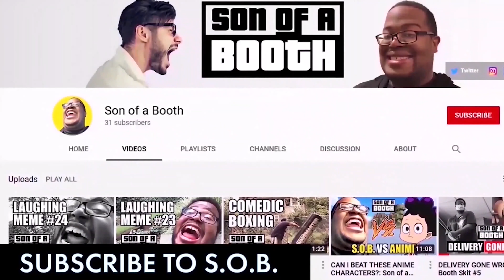SOB Reacts: Big Smoke's Order & GTA IV YTP vol. 2 & 3 by FlyingKitty Reaction Video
Welcome back GTA fans! The SOB's here with another exciting GTA San Andreas YTP Reaction Episode. Shoutout to EleTron & Chase Elliott for thier recommendations. The SOB reacts to "Big Smoke's Order & GTA IV YTP vol. 2 & 3" by FlyingKitty.